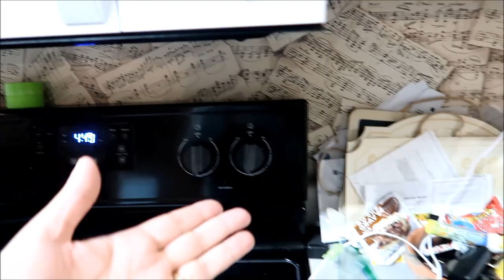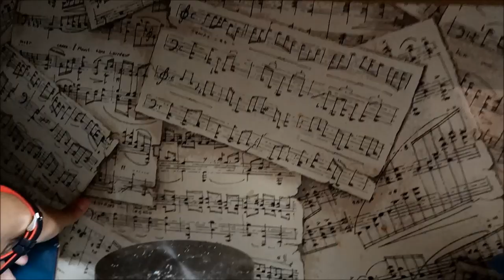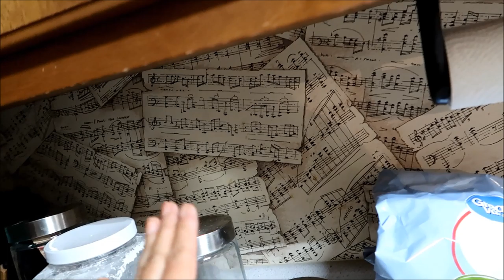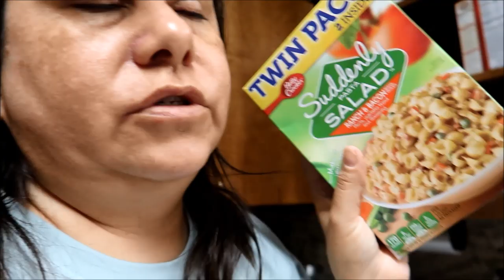Returning the chick, BBQ ribs & more!